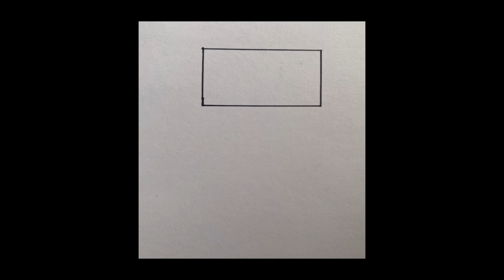Easy and cute banners you can draw on your notebook